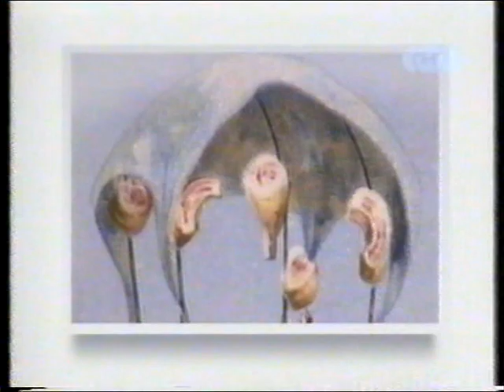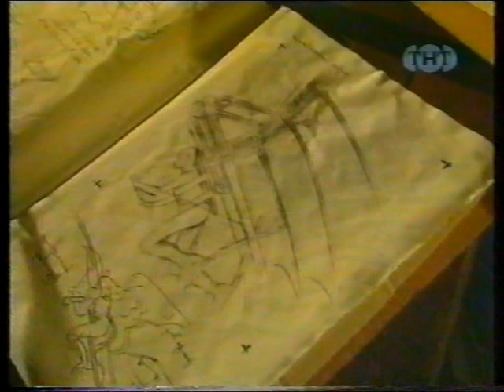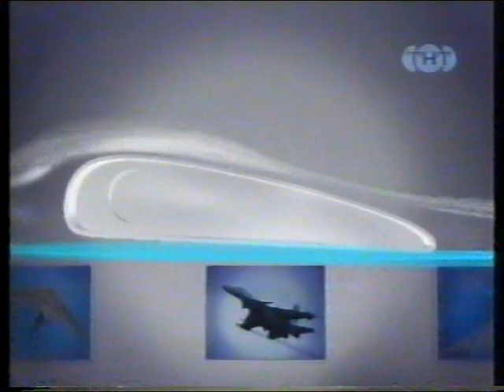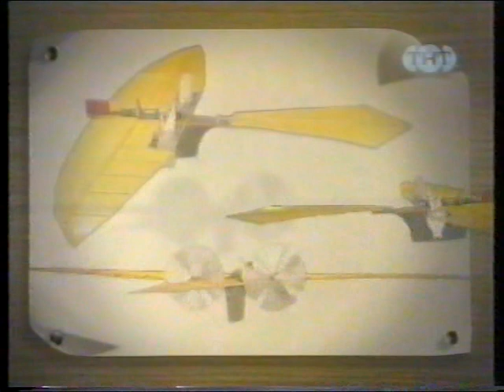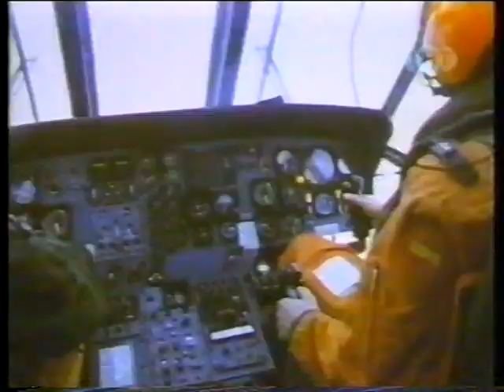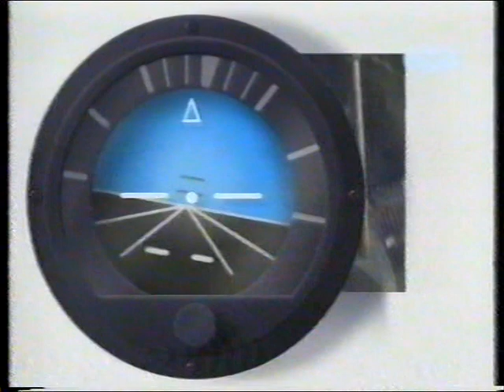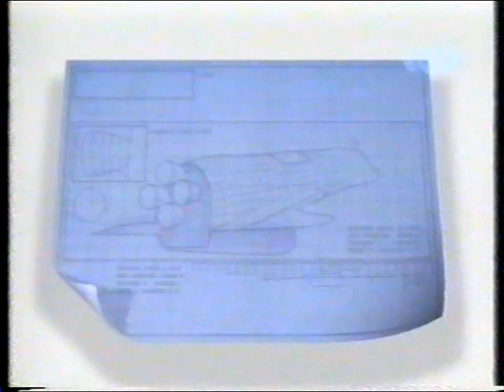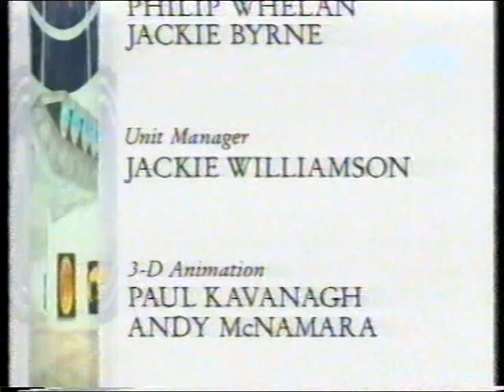Очевидец #3 (1997) [01] Полёт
Видеоэнциклопедия для взрослых и детей.
Программа: Eyewitness (British TV series) 1997
Сезон: #3
Серия: Flight
Канал: "ТНТ"
VHS-TVRip (1998)
SVHS-[LP]-PAL
BASF Copy Master E-195 (очевидец-III)
Eyewitness.12.Flight (Полёт)